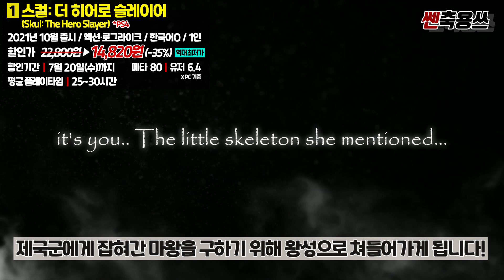플스 7월 세일!!🤩 꿀잼 게임 추천 2차 라인업 BEST [PLAYSTATION GAME]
안녕하세요! 쎈축용쓰TV 캬쿄야입니다!! 오늘은 어제 시작된 플스 7월 세일!!! 1차 라인업 소식에 이어서 아주 신나는 2차 라인업 영상을 들고 왔는데요! 특히나 오늘은... 저의 인생 게임 중 하나인 타이틀 역시!! 포함되어서~ 아주 뭔가 그냥 신나게 추천드리도록 하겠습니다! 아!! 특히나 이번 주 일요일 17,000원 미만 갓성비 게임들이 요번에 라인업이 아주 그냥 귀욤뽀짝하니 싱글 맞아서 한번 신나게 관심가져주시면 좋을 것 같네요!!
그럼 오늘도 신나고 재미나게 한번씩 달려가~~~ 봅시다!

00:00 안녕하세요! 쎈축용쓰TV 입니다!
00:03 오늘은 7월 세일 2차 라인업!!
00:38 스컬: 더 히어로 슬레이어
01:27 철권 7 디피니티브 에디션
02:12 인 사운드 마인드
02:51 바이오하자드 빌리지
03:40 어쌔신 크리드 발할라 라그나로크 에디션
04:30 코드 베인 디럭스 에디션
05:04 콜 오브 듀티: 모던 워페어 리마스터
05:45 워킹 데드: 세인츠 앤 시너스
06:27 서브노티카
07:16 슈퍼로봇대전 V
07:50 총 정리!
08:19 항상 너무 감사합니다!!